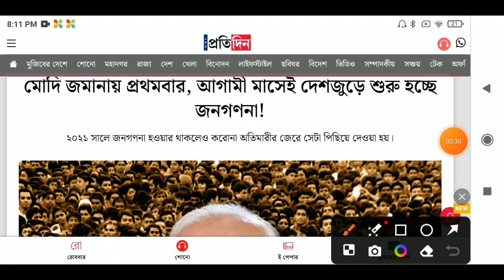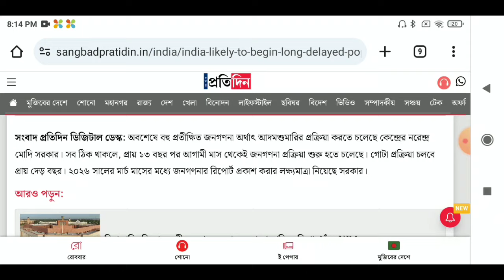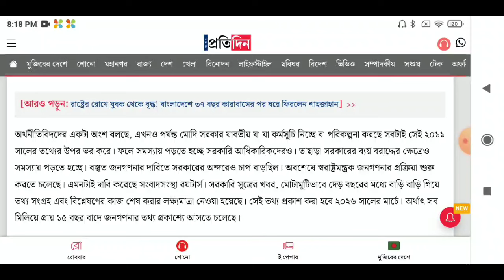দেশজুড়ে শুরু হচ্ছে নতুন জনগণনা পরিষেবা! এই কাগজগুলো দেখাতেই হবে! Census will be conducted from sept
দেশজুড়ে শুরু হচ্ছে নতুন জনগণনা পরিষেবা! এই কাগজগুলো দেখাতেই হবে! Census will be conducted from September in whole India